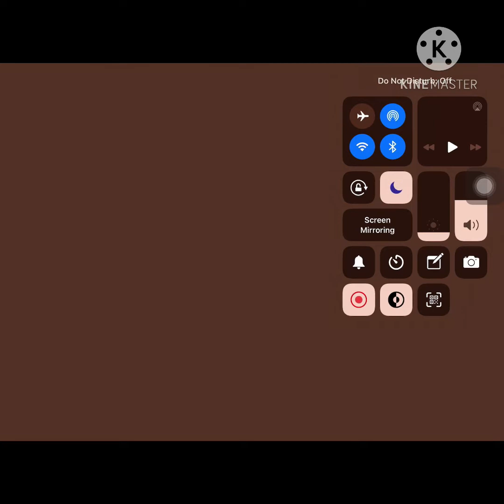Snail does pew pew in Arsenal